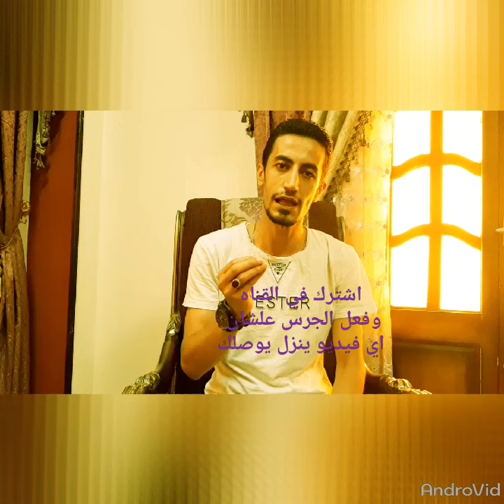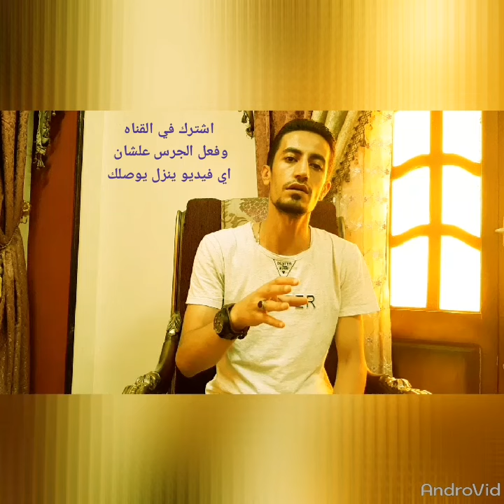🛑كيف تمنع النزيف والألم بعد خلع الضرس🛑وانت في البيت في دقائق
كيف تتجنب نزيف اللثه بعد خلع الضرس
تعليمات بعد خلع الضرس
خلع الضرس
تعليمات بعد الخلع
ارشادات مابعد خلع الأضراس
مابعد الخلع
ممنوعات بعد خلع الضرس
ما يجيب عليك فعله بعد عملية خلع الضرس او الاسنان